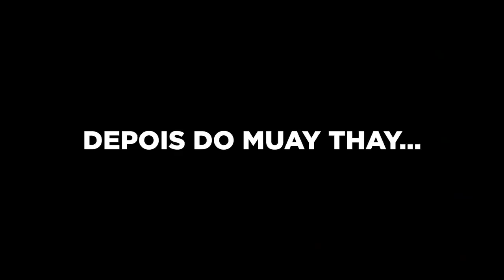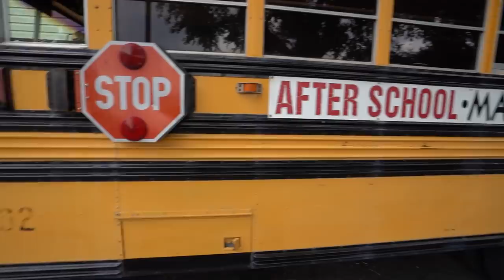COMPRAMOS UM ÔNIBUS ESCOLAR!